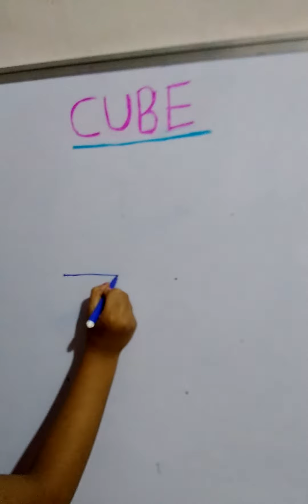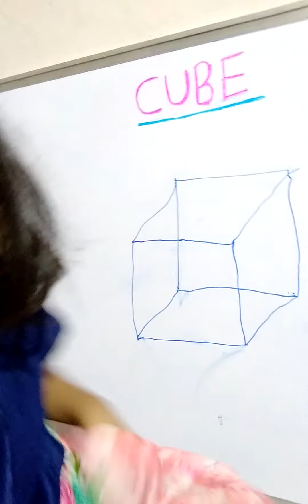how to draw cube | cube l solid shapes | cube diagram | cube drawing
how to draw cube | cube | solid shapes | cube diagram